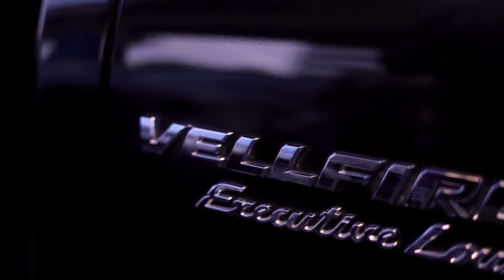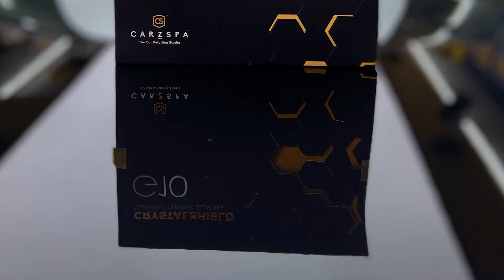2021 Toyota Vellfire Protected With G10 Graphene Ceramic Coating | Hindi |सिरेमिक कोटिंग प्रक्रिया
If Your Car Lacks Shine , Has Dullness , Has Minor Scratches & Swirl Marks On Paint We Have A Solution For You To Bring back your car to showroom condition again.

Giving That Ultimate Gloss & Shine On The Toyota Vellfire With G10 Graphene Ceramic

If You like our work please like our page and follow our channel.

♦️ We Have An Experience Of Car Detailing & Ceramic Coating Since 2009 & Have Detailed Over 23000+ Cars Till Date We At H2O Carzspa Ensure That Your Cars / Bikes Shine All The Time Just Like You & We Would Love To Coat Them For You :) ♦️